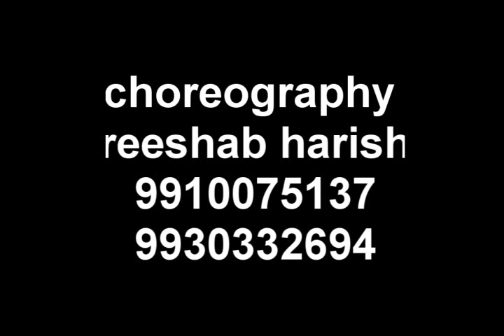ganpati act by reeshab harish